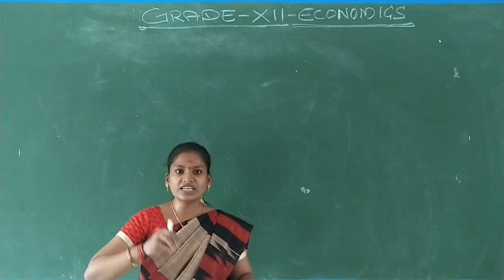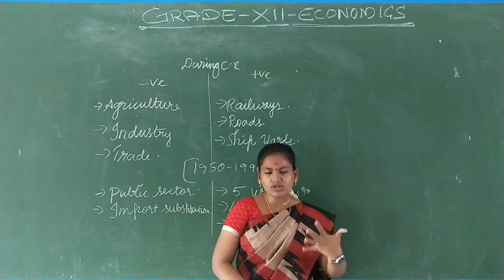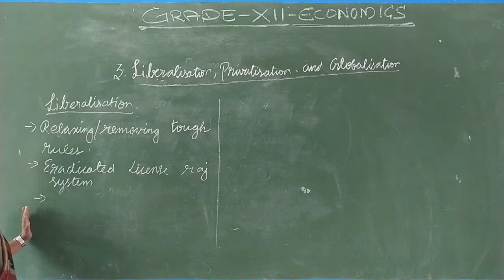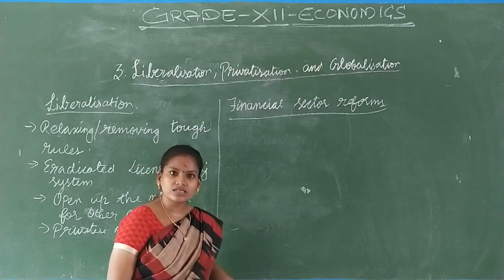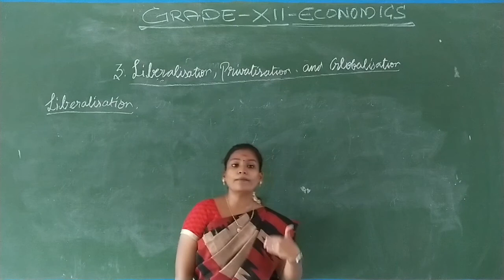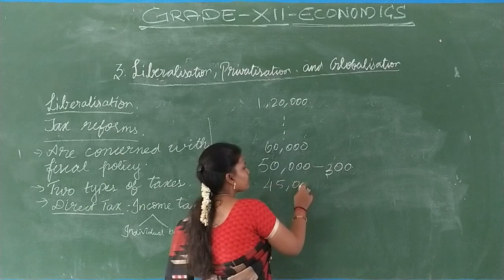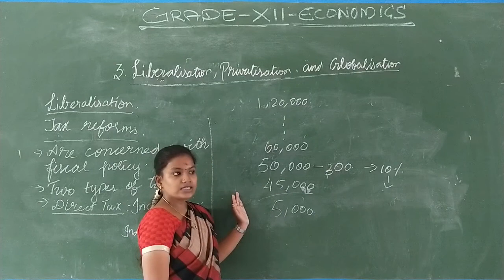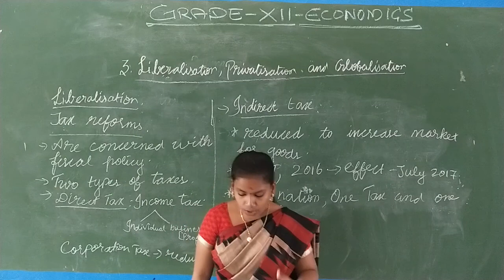GRADE XII ECONOMICS IED CHAPTER 3 - PART 6